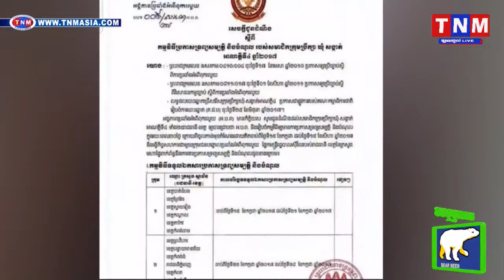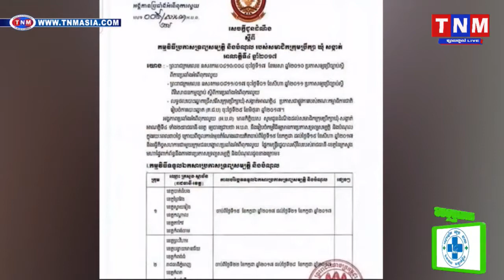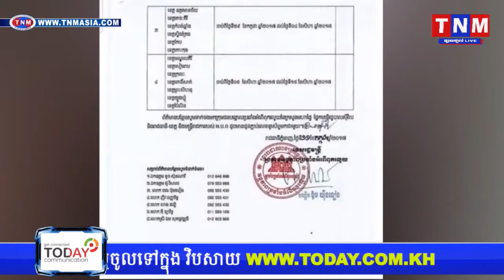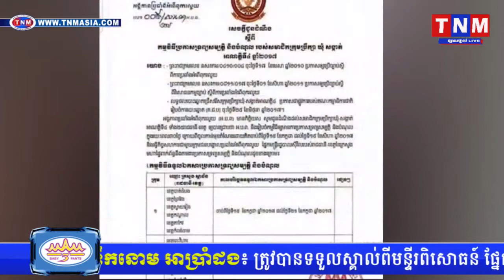ខេត្តព្រះសីហនុ ភាពមិនត្រូវគ្នារង្វាងមេឃុំ CNRPនិងស្មៀនCPPមានមតិមួយចំនួនលើឡើងថា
ខេត្តព្រះសីហនុ ភាពមិនត្រូវគ្នារង្វាងមេឃុំ CNRPនិងស្មៀនCPPមានមតិមួយចំនួនលើឡើងថាតើមេឃុំនិស្មៀនធ្វើការបម្រើរាស្រ្តឫក៏បម្រើបក្សTNM TV Onilne, Khmer hot news

TNM channal1,
TNM channal2,